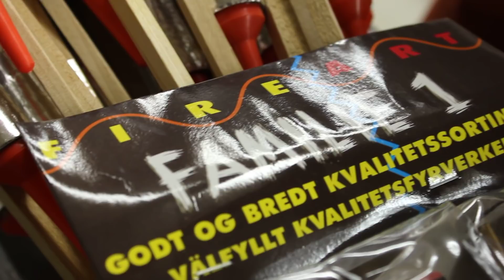Vad innehåller lilla premiärpaketet?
På hemsidan hittar du information om alla våra produkter Och ja - det kommer en film även om det stora premiärpaketet - ha tålamod!

Butiken öppnar den 21 december - och premiärpaketen gäller endast den 21 och den 22 december.

All info om öppettider finns nu på hemsidan - längst ner!

När en produkt tar slut är omöjligt att avgöra - det beror på hur mycket kunderna köper. Vanligtvis har vi fullt sortiment till och med den 28 december - därefter tunnas det ut

STÖRST. Billigast

ÖPPETTIDER:
21 december: 8-18
22-24 december: 8-15
25 december: 8-18
26-30 december: 6-21
Nyårsafton kl. 6-24

OBS! Visa legitimation – 18årsgräns

Jönssons Cykelaffär
Billesholmsvägen 95, Skåne